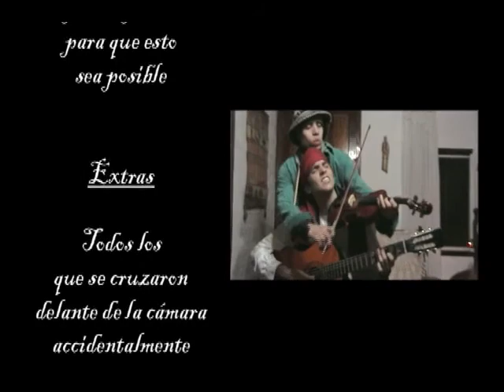La mágica ciudad de los árboles - ÚLTIMO CAPÍTULO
Y si la vida te pisa, desenvaina una sonrisa y vuélvete a levantar...